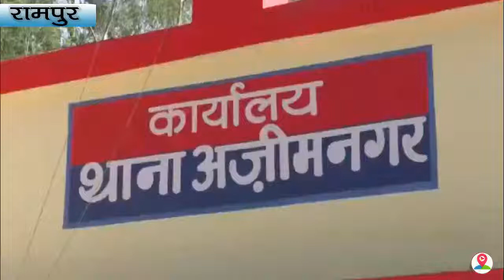POLICE को मिली सफलता : तीन अभियुक्तों को अवैध असला फैक्ट्री को संचालित करते हुए किया गिरफ्तार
About The Story:
जनपद रामपुर के थाना अजीम नगर की पुलिस को उस समय बड़ी सफलता हाथ लगी ,,,,,,,,जब पुलिस ने  तीन अभियुक्तों को अवैध असला फैक्ट्री को संचालित करते हुए गिरफ्तार कर लिया ,,,,,पूरे मामले की जानकारी देते हुए अपर पुलिस अधीक्षक डॉ संसार सिंह ने बताया की ,,,,,थाना अजीम नगर क्षेत्र के  हरेटा का मजरा में कुछ लोग असला फैक्ट्री संचालित कर अवैध तमंचा बना रहे थे,,,,,,,, इसी दौरान पुलिस को इसकी भनक लग गई और तत्काल मौके पर पहुंचकर तीन अभियुक्तों को हिरासत में ले लिया गया,,,,,,,,,,, वही उनके कब्जे से दो बने, दो अद्व बने तमंचों सहित अवैध असलहा बनाने के उपकरण भी बरामद किए गए हैं,,,,,,,,,,[[[[[[[[[[[[[[[[[,,,,बाइट-डॉ संसार सिंह , अपर पुलिस अधीक्षक,,,,,,]]]]]]]]]]]]]]]],,,,,,,,फ़िलहाल पुलिस तीनों अभियुक्तों के खिलाफ अग्रिम कार्रवाई में जुटी हैं ,,,,,